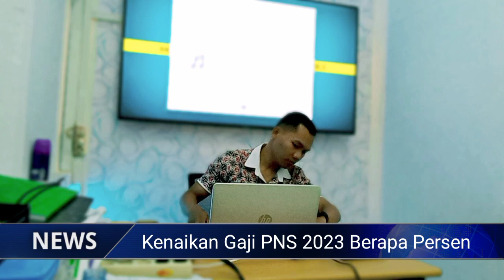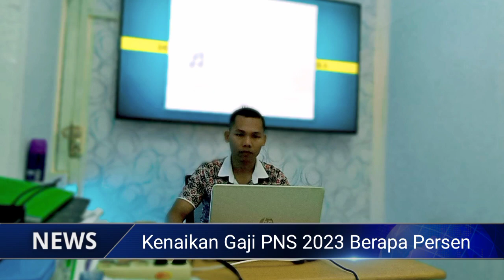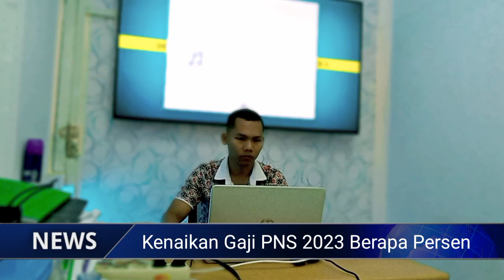Kenaikan Gaji PNS 2023 Berapa Persen?